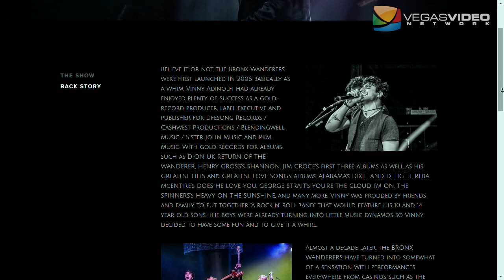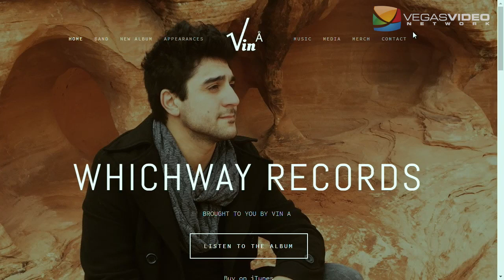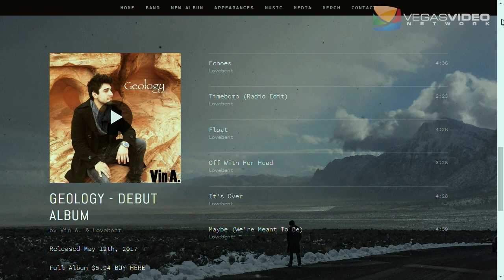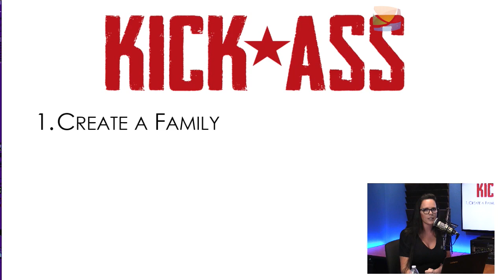Family Tradition with Vin A – TSH#077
We spend more time at work than home. We have work-spouses and brothers from other mothers. How does the dynamic change when you work with your actual family? Dr. Brandi and guest, Vin A. singer, songwriter and family entrepreneur from The Bronx Wanderers, discuss what it is like to work with family, the good moments and the better ones.